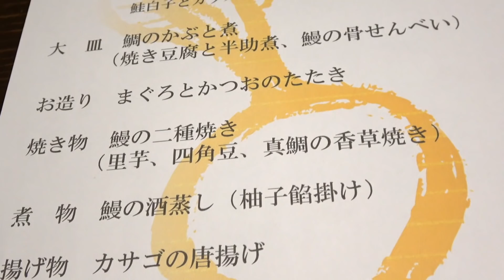【贅沢】鰻をテーマに一生に一度しか味わえないコース料理を堪能してきた！【旬の味を喰らう会2018年7月】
◉わっきーTVオンラインサロン始めました！